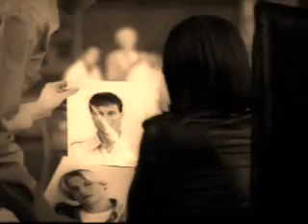So Far From You - Backstreet Boys Montage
This is a montage video of the Backstreet Boys that I made to a song by a French singer named Nadiya. The song is called, "Si Loin de Vous." Translated, that means, "So Far From You."

I hope everyone enjoys this video!!!